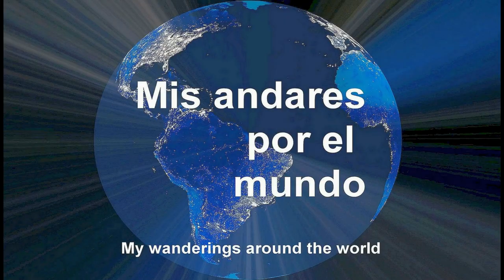Hungría - Gyöngyö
GYÖNGYÖS

Gyöngyös es una ciudad húngara del condado Heves, a unos 90 kilómetros al este de Budapest y a algo menos de 60 kilómetros de Eger, la capital del condado. Limita al norte con los montes Mátra y al sur con la Gran Llanura. Toma su nombre del arroyo Gyöngyös que la atraviesa. La ciudad alberga numerosas empresas alimentarias, por ejemplo, fábricas de productos lácteos y embutidos, y es también el hogar de muchos viticultores que aprovechan las laderas del monte Sárhegy para cultivar vides.
Hoy en día, aunque la localidad está al norte de Hungría, es uno de los destinos turísticos más importantes del condado de Heves, vale la pena visitarla, tanto para degustar sus vinos color zafiro, así como para disfrutar del paisaje de Mátra.